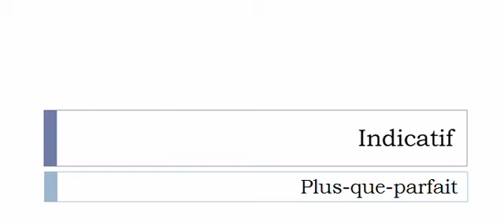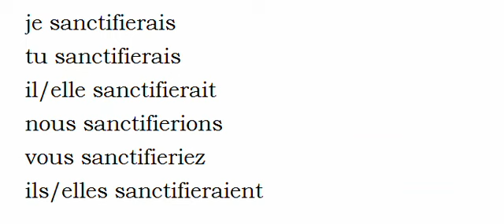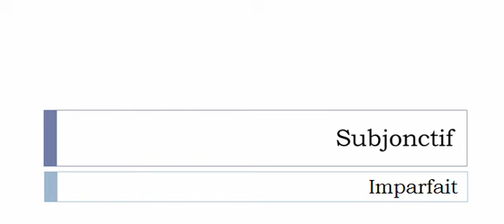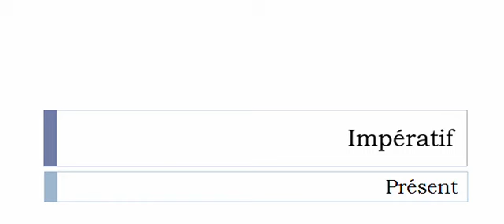Conjugaison visuelle # Verbe = Sanctifier =